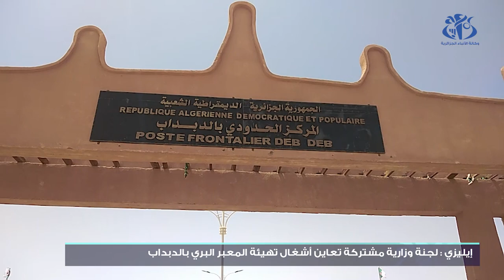إيليزي : لجنة وزارية مشتركة تعاين أشغال تهيئة المعبر البري بالدبداب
إيليزي (وأج) : شكّلت معاينة آخر الأشغال التقنية واللّوجستية الجارية على مستوى المعبر الحدودي البرّي بالدبداب محور زيارة ميدانية قام بها وفد ضم مسؤولين مركزيين بعدة دوائر وزارية وهيئات ذات صلة، اطلعوا فيها على مدى جاهزية المعبر تحسبا لإعادة فتحه أمام النشاط التجاري في القريب.